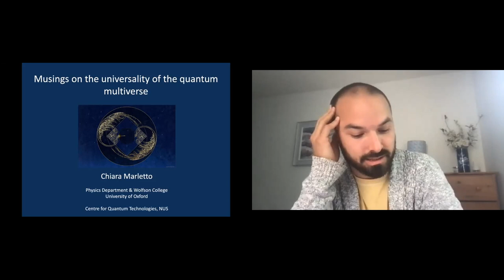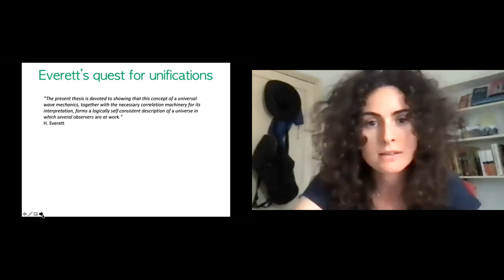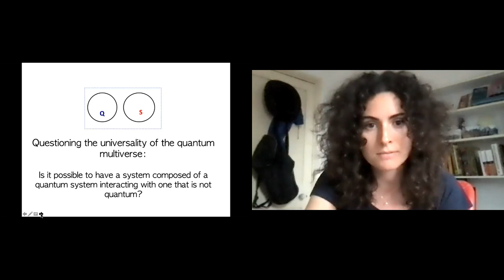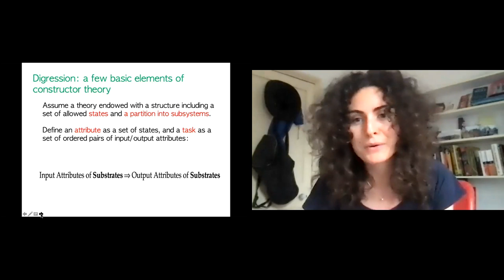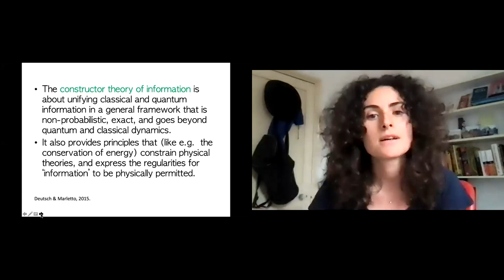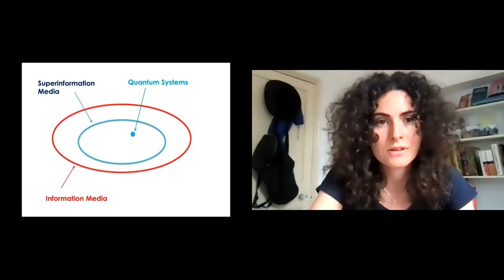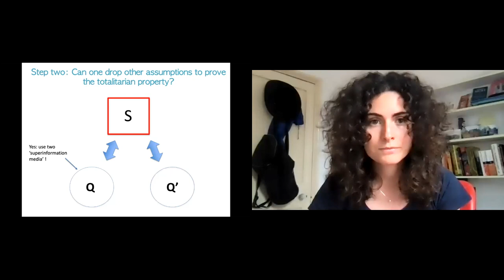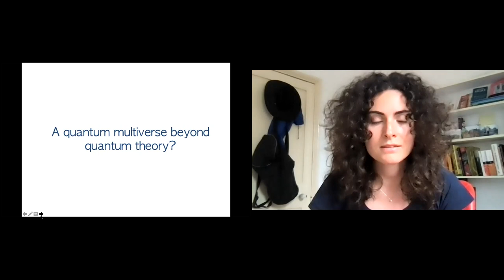Chiara Marletto | Universality of the Quantum Multiverse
Abstract: I will present some musings on recently proposed arguments for the universality of quantum theory, based on general information-theoretic principles.

About the speaker: Chiara Marletto is a phycisist working at the Physics Department, University of Oxford. She researches foundational issue in physics. In recent research, she has worked on a new fundamental theory of physics called Constructor Theory, which is a generalisation of quantum information theory.